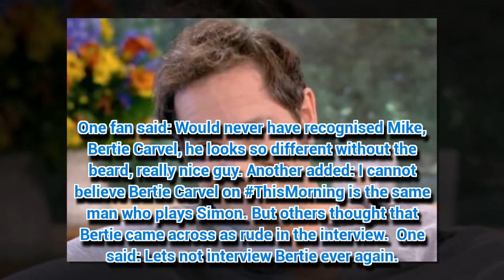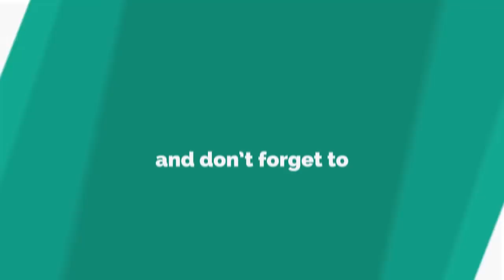Doctor Foster's Bertie Carvel shows off dramatic transformation on This Morning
THIS Morning fans were left puzzled by actor Bertie Carvel.